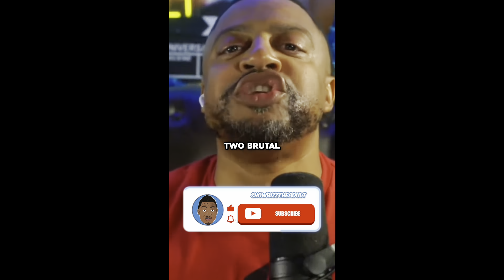(BREAKING!!) Anthony Joshua STILL WANTS Wilder FIGHT NEXT!!!